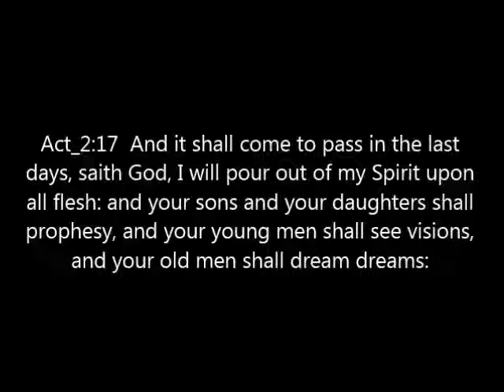Closed Vision July 25 2016 130pm Warning Cambodia and Vietnam